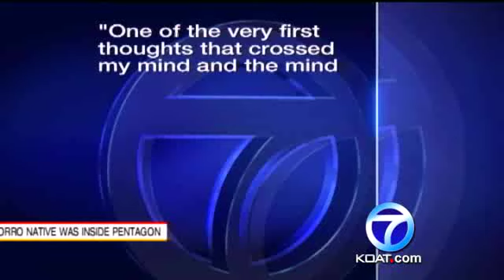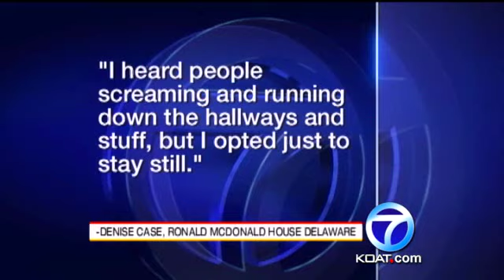New Mexicans Respond To D.C. Earthquake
A lot of native New Mexicans living in Washington D.C. were shocked when quake hit the area on Tuesday.